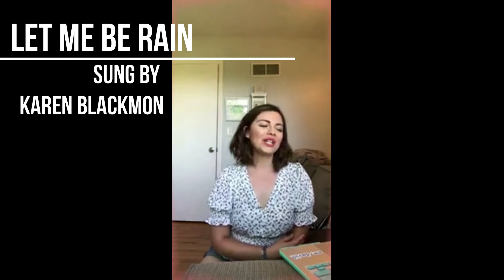Aaron Michael Fink Composer demo reel 2021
Aaron Michael Fink is a Musical Theatre Composer and Lyricist.
His styles stretch between golden age and contemporary Musical Theatre, with influences from Opera and Operetta.

Featured Songs:
"Here in Willoughby" from Girl in Blue
"I Should be in Bed" a solo mini song
"In the Nude" from A Touch of Pink
"Let Me be Rain" from Suitor of Rainbows
"The Imperial Roman Jazz" from A Touch of Pink, lyrics by F. Scott Fitzgerald
"When was the Last Time" From You

A Special Thank You to:
Karen Blackmon (KCK)
Devin Ilaw (NYC)
Rose DeRosa (CA)
And
Kenneth Tysick (Wichita, KS)

 Linked in: Aaron Michael Fink Composer